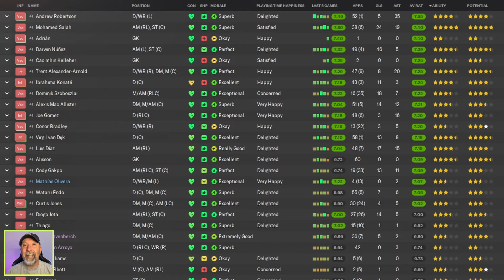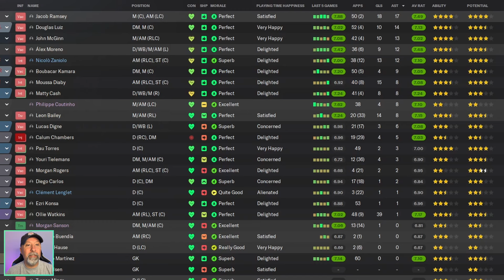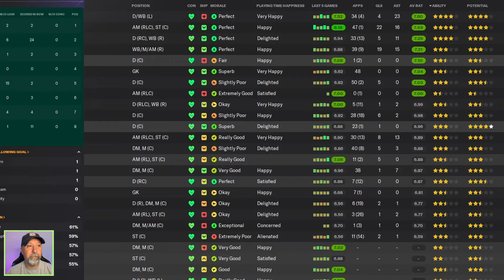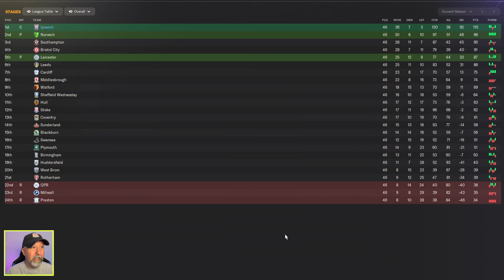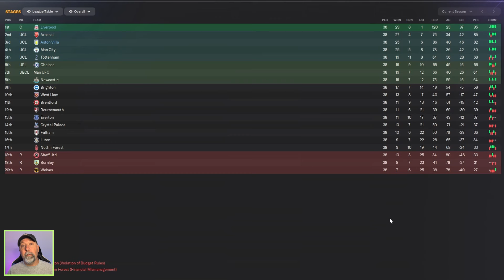EL PISTOLERO 4231 | Testing the Best FM24 Tactics | Football Manager 2024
Attacking?  Check.  Secure in the back?  Check.  Golden ball?  Well...maybe?

Tactic: El Pistolero 4231
Creator: Caaio

Contents
00:00 Intro
01:09 Premier League Standings
01:29 Liverpool
02:19 Aston Villa
03:08 Data Hub
03:52 Premier League Stats
04:24 Championship Standings
04:38 Ipswich Town
05:24 Championship Stats
05:43 Tactic
06:28 Recap